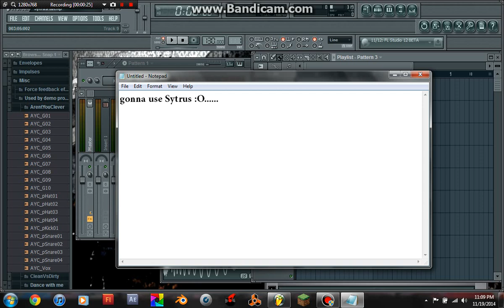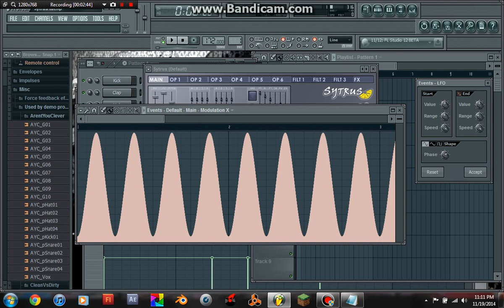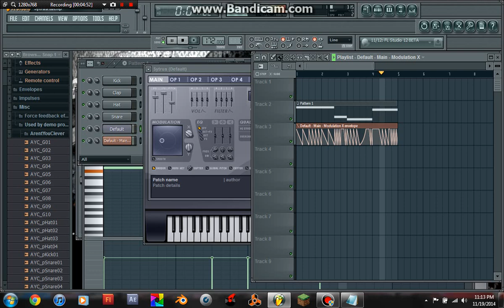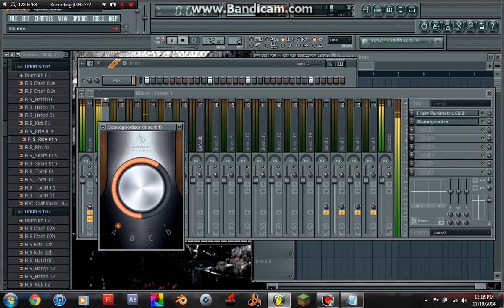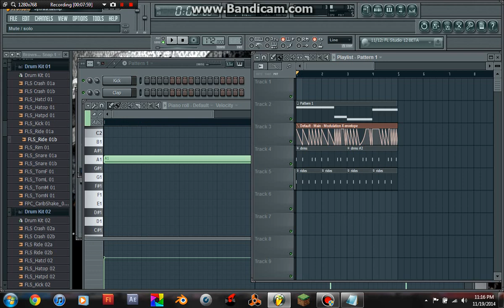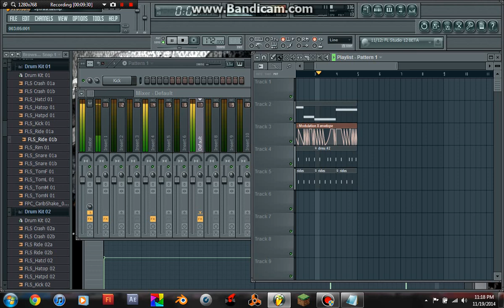FL Studio 10 [Dubstep/Drum & Bass] Sytrus Tutorial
Lol first tutorial xD took me three hours to find a screen recording program that suited my needs. Lmao I tried xd...